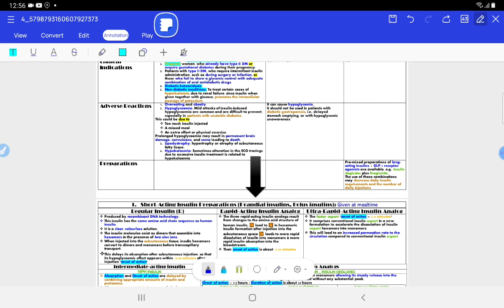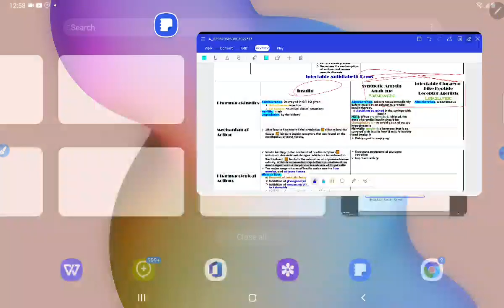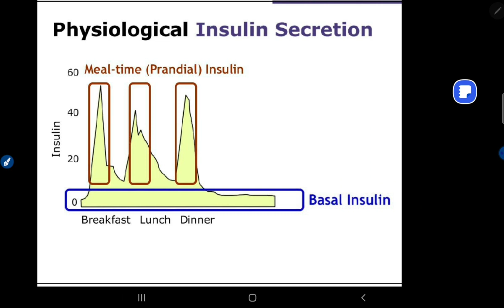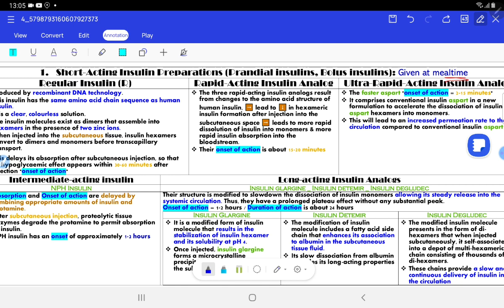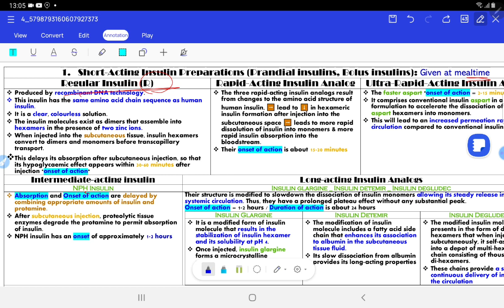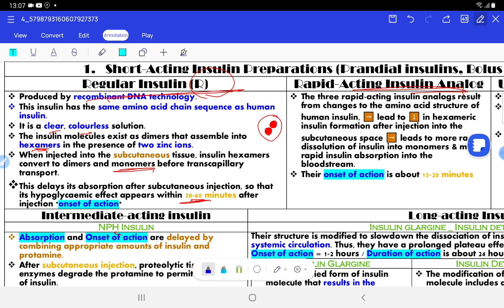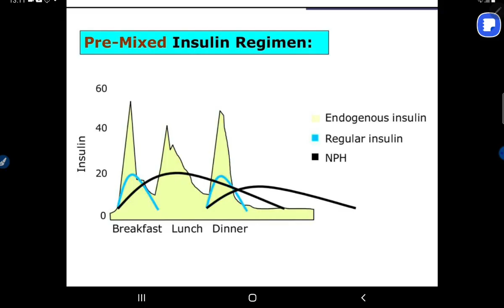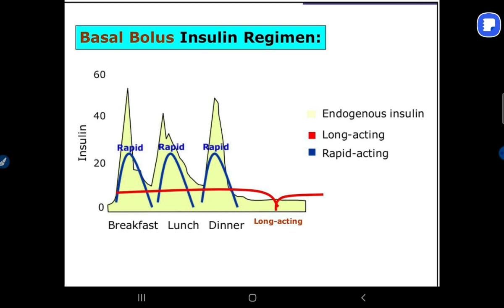Injectable Antidiabetic Drugs 1 (Insulin 1)